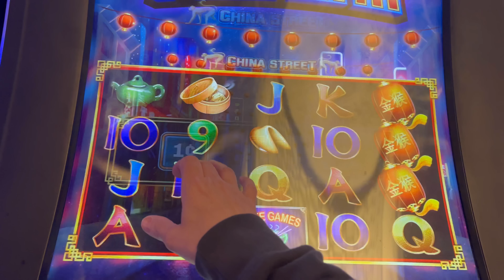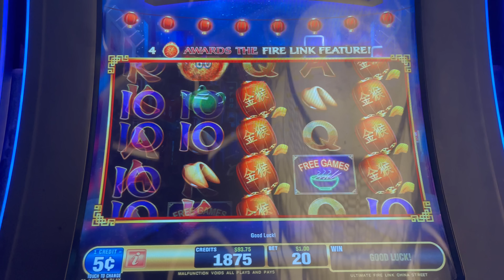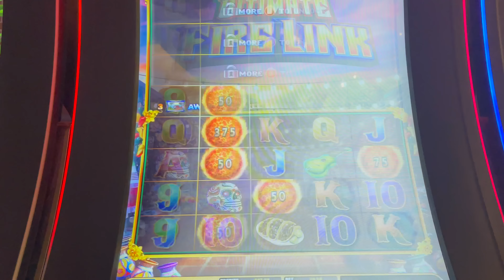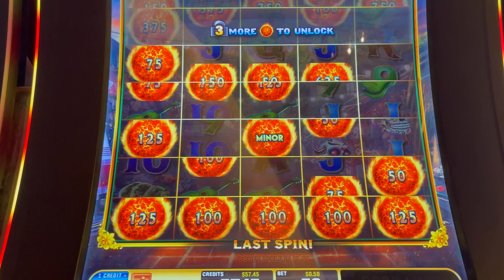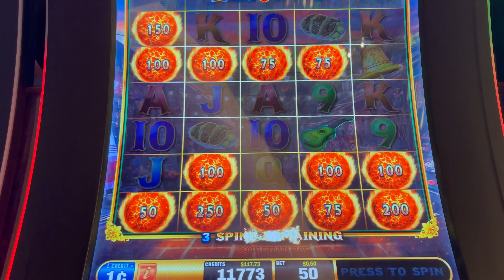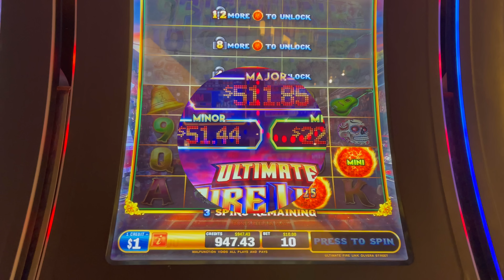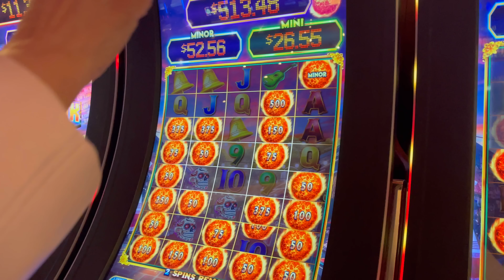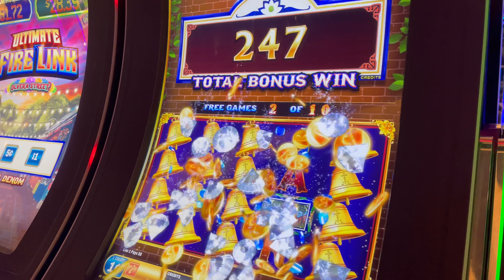$100 TO ALMOST 2K~OLVERA STREET SLOT~THANK YOU!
$100 TO ALMOST 2K~OLVERA STREET SLOT`